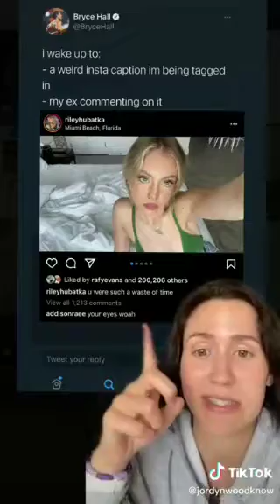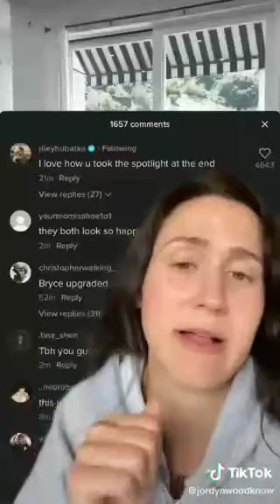Addison rae comment riley Instagram post.....